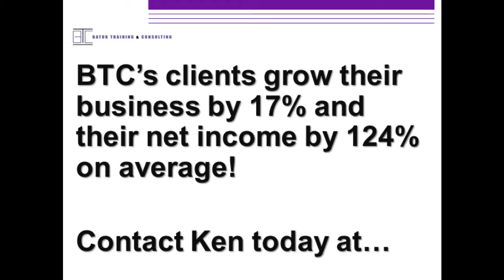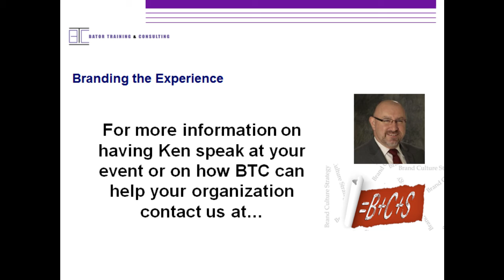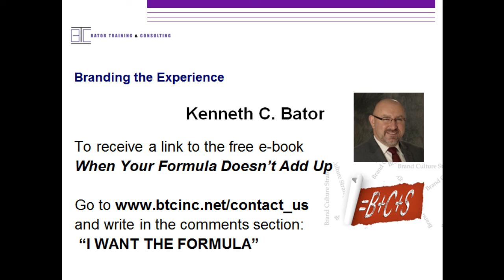Be Heard by Millions and Live Your Destiny with Emerald GreenForest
Icon of Influence, Emerald GreenForest, joins us to highlight her work with "Creative Age Leaders" to catapult their grandest adventures by expanding their consciousness and elevating their perspective.